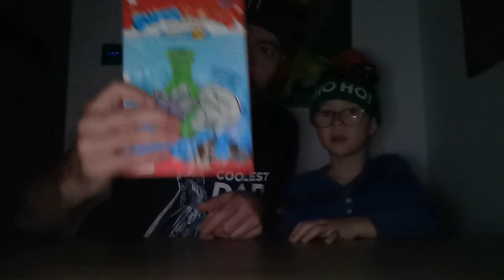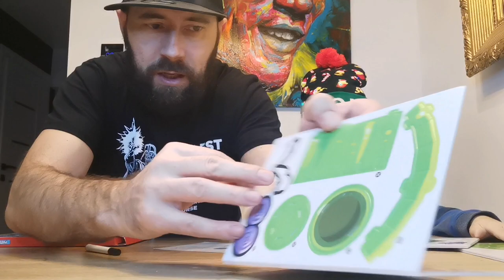FINAŁ !!! Mamy już wszystkie Puzzle 3D Super Things z 2021 roku, dziś złożyliśmy Profesora K...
Łapcie link do sklepu Best Toys:

Wpadajcie do :
tam dowiecie się więcej o nowościach z Super Things